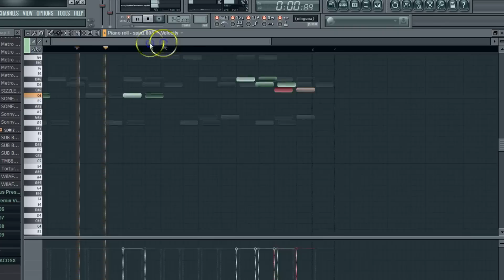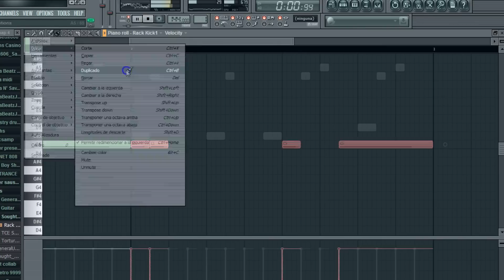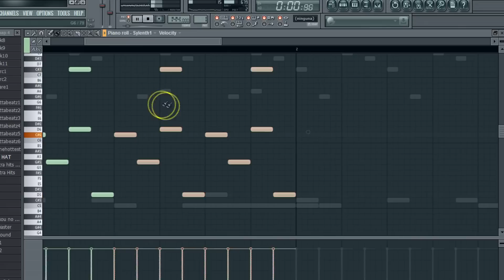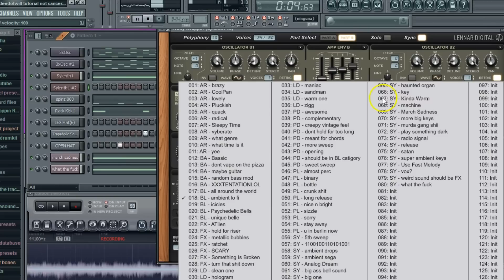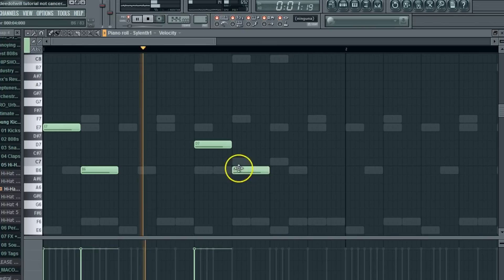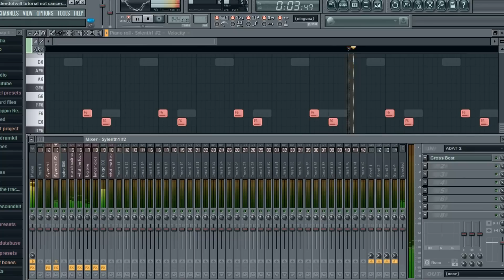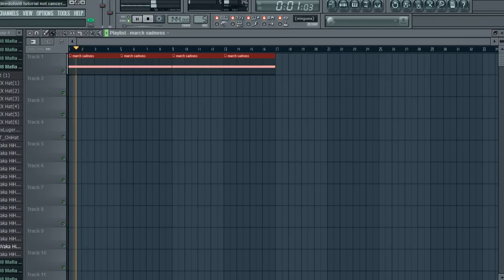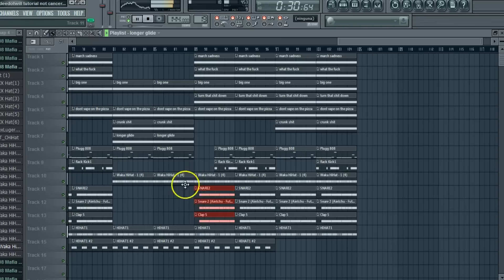DEEDOTWILL TUTORIAL 2017 HOW TO GROSS BEAT IN YOUR ASS XXXTENTACION SUCKS BILL COSBY TYPE BEAT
buy the sylenth 3.0 bank (80 presets 10$)

p.s, sorry if the video skips. i was very high and spent over 1 hour changing the sounds/melodies, and im not fucking with a 1 hour video.